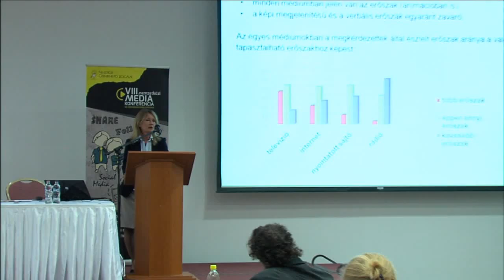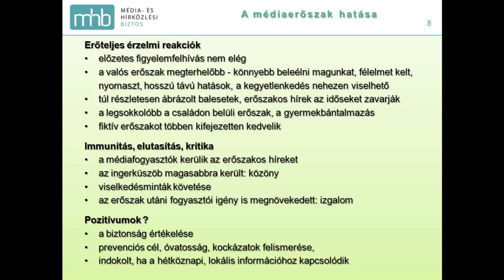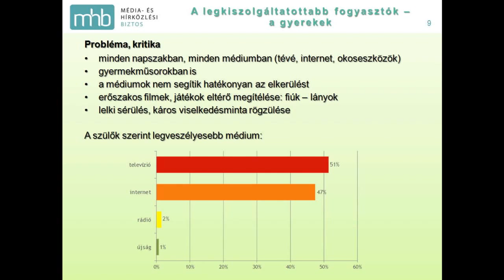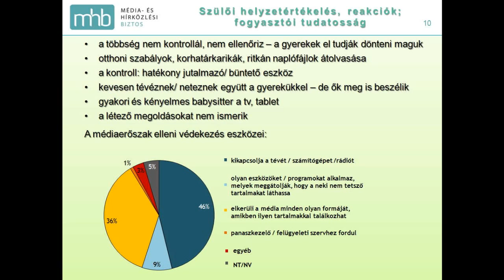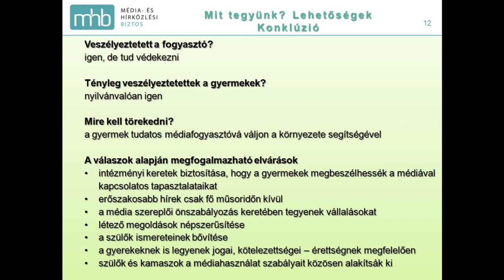Kastory Edina - Tényleg kiszolgáltatottak vagyunk a médiaerőszaknak?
VIII. Nemzetközi Médiakonferencia - Balatonalmádi - 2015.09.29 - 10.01.